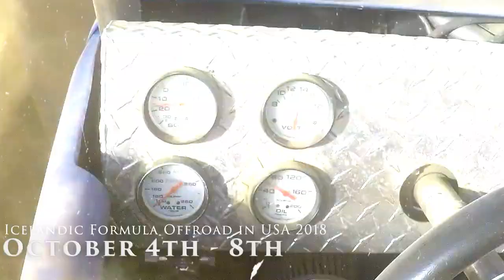KATLA TURBO - Icelandic Formula Offroad in USA 2018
Gudbjorn Grimsson (Guðbjörn Grímsson)  the owner and driver of Katla Turbo and is one of the 10 drivers that have confirmed his arrival to Bikini Bottoms Offroad Park in the the early registration.
MORE ON: IcelandicFormulaOffroad.com/usa2018